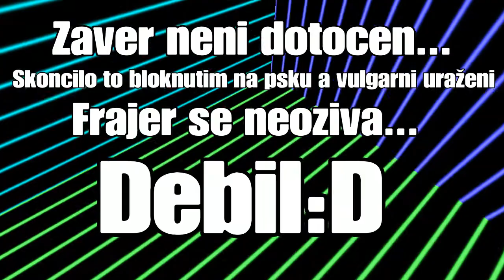Trolling 8 Leteho Kida????!!!!! By_Denny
Jsme začínající Youtubeři. Kanál se zaměřuje na hry z ps4...

Editor:Tomáš
Moderator:Andre,Konti,Jsem Hater